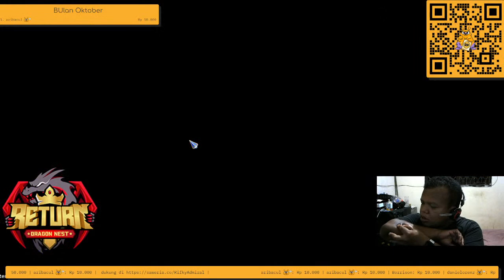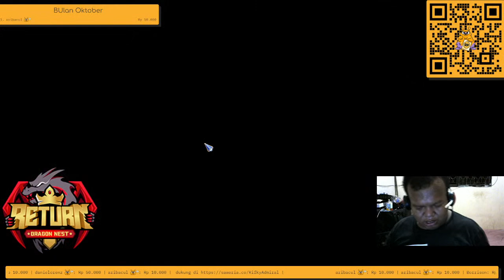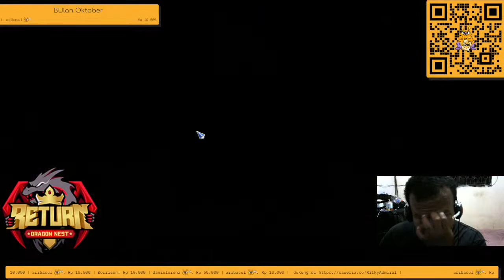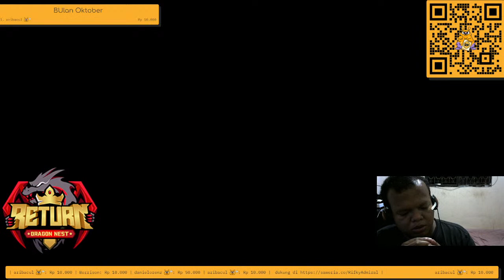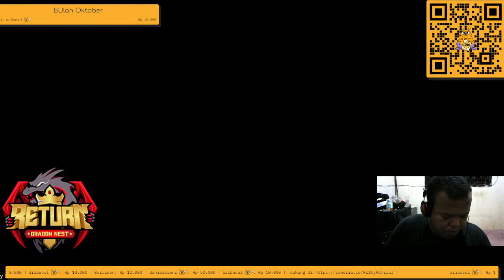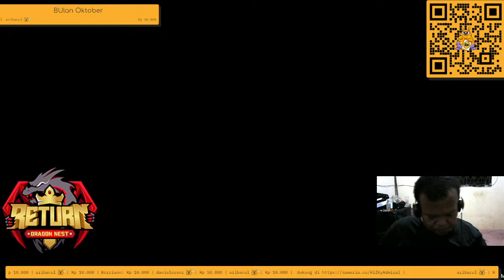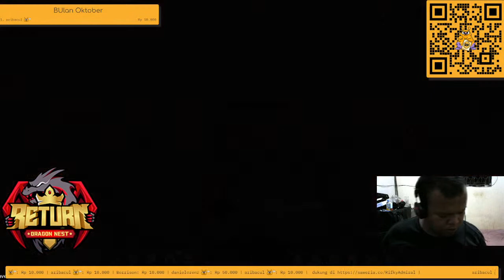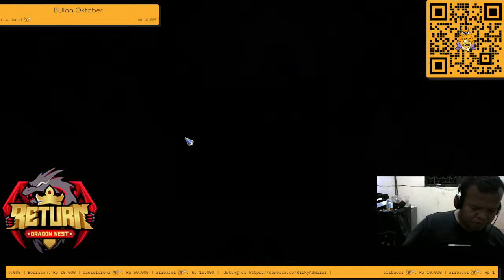Ramaikan Dragonest Retrun nya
🍒 Max Level : 40
🍒 Rate Exp : x1
🍒 Rate Gold : x1
🍒 Rate Drop : x1
🍒 Active 5 Class  • Warrior • Archer • Cleric •